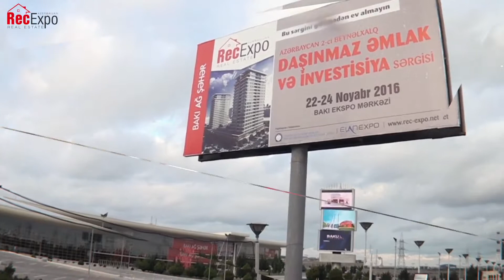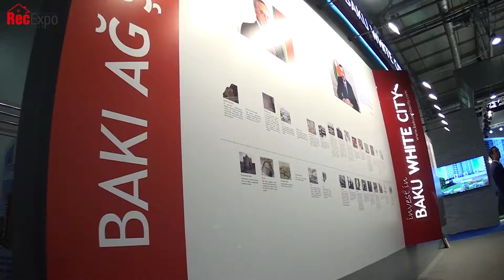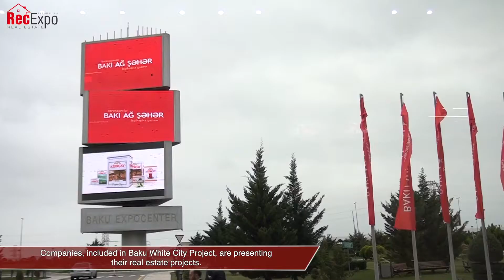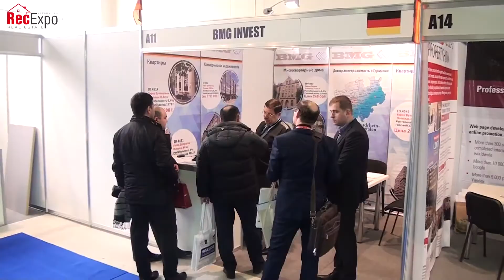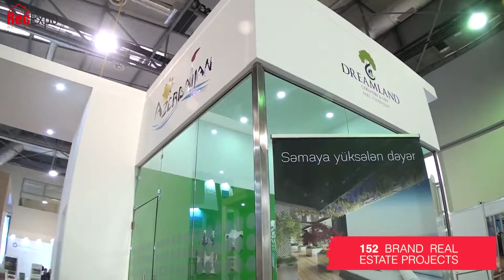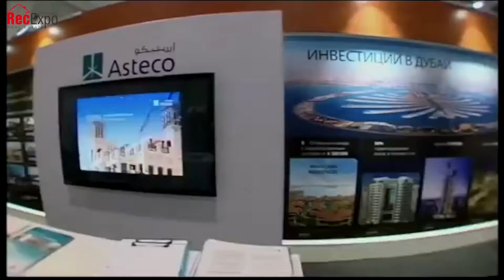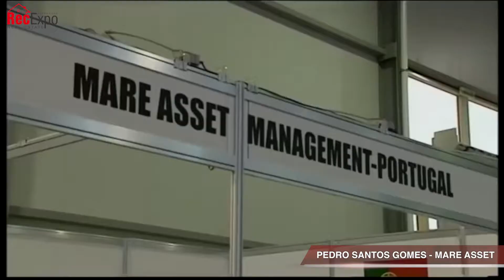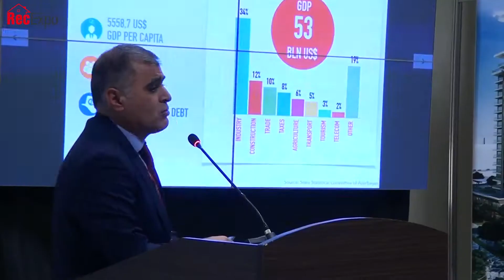RecExpo 2016 - Videoçarx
Əmlak Məsələləri Dövlət Komitəsi, “ElanExpo” və “Atılım Fuarcılık” şirkətlərinin birgə təşkilatçılığı ilə 22 noyabr 2016-cı il tarixində keçirilən «Baku Expo Mərkəzi»ndə RecExpo – Azərbaycanın Beynəlxalq Daşınmaz Əmlak və İnvestisiya Sərgisində dünyanın 10 ölkəsindən olan 50-dən çox daşınmaz əmlak şirkətləri, investisiya qurumları və digər təşkilatların iştirak edib.